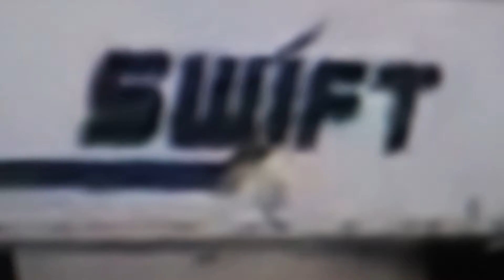Patcnews Sept 24, 2021 Swift Driver Loses His Door Truck Trailer Due To A Tree VIRAL VIDEO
Mark Eberle created this video Patcnews September 24, 2021 The Patriot Constitutional Conservative News Tea Party Network Reports Swift Driver Loses His Door Truck Trailer Due To A Tree VIRAL VIDEO

Song Title I'm Gonna Getcha Good  - Shania Twain

The Wall Street Journal Reports
Consumer Impact OF Google's Youtube Antitrust Lawsuit
Youtube Is Facing 100 billion Dollars Worth Of Lawsuit So
Before we take block or take down This video look deeper dive into the differences, youtube copyright infringement Essentially a copyright claim is someone form the company does not like freedom videos A copyright strike is Violation OF Freedom OF Press Constitutional Violation Section 230more serious for a YouTube creator and your channel can be suspended for repeated copyright offenses.